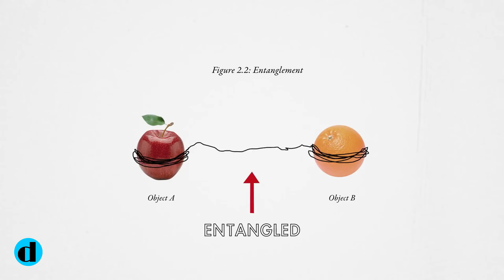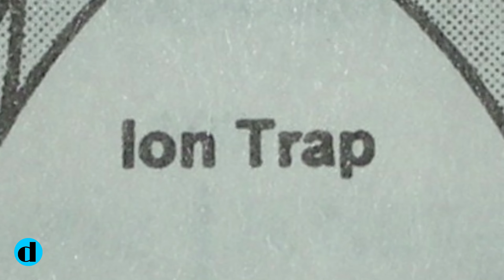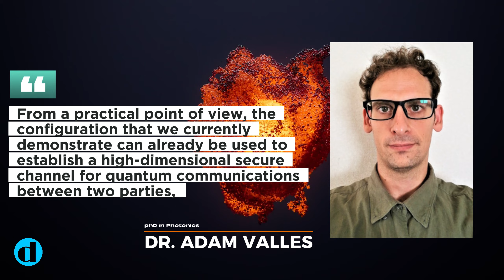Quantum Technology can Transport Data with Light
Scientists have made advances in the field of quantum computing. In another breakthrough, researchers used quantum physics principles to convey information in the form of light patterns without physically moving the image itself.

Timestamp:

00:00 Quantum Technology can Transport Data with Light
00:26 Entangling photons and nonlinear optical detector
00:50 Qubits transmitted between satellites